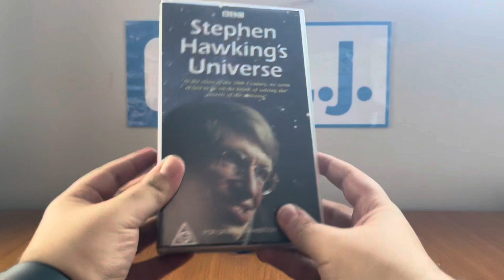VHS/Blu-Ray Update - Monday 17 July 2023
After another bus trip, I popped down to JB Hi-Fi to acquire another Blu-Ray which in fact, is a movie that I've seen in cinemas two months ago... it's Dungeons and Dragons: Honour Among Thieves!

When I got home from the Cherrybrook station, another package from Anthony Stefanou was sitting in the house. After opening it up, guess what's inside? It's another double tape from the BBC which is Stephen Hawking's Universe from 1998!

Unless you want me to do the openings to both of these as requests, the opening treatments will come later this month... or next month!

PLEASE READ THE RULES IN THE DESCRIPTION BEFORE COMMENTING:
2. Do NOT comment using bad/rude/inappropriate words (e.g. F***)!
3. Do NOT call me by my real name or tell me where my suburb is!
4. Do NOT go off-topic in the comments of one of my videos (like pester me about those)!
5. Do NOT send me requests to do the openings or menu walkthroughs to things that don't exist or I don't have!
6. Do NOT send me requests for and ask me questions in future Do you have this VHS/DVD/Blu-Ray/4K Ultra HD? videos or in Format Reviews (even though I do it randomly)!
7. Do NOT send me requests to react to such s*** that I've already reacted to in the past or movie trailers that I don't care much about, do NOT like or HATE!
8. Do NOT ask me to buy things that I've already got, don't care much about, do NOT like or HATE!
9. Do NOT send me links to and copy my opinions on movies or TV shows that I don't care about, do NOT like or HATE!
10. Do NOT say all the actors' names for each movie opening!
11. Do NOT ask me to buy things in future reaction videos!
12. Do NOT send me requests for anymore Logo Acapella's or Recipe Cookbook's because THEY HAVE BEEN DISCONTINUED!
13. Do NOT comment in Spanish, French, German or any other language!
14. Do NOT ask me to get any VHS's or DVD's of other ABC for Kids franchises or Hi-5 because I DON'T WATCH THEM ANYMORE!
15. Do NOT send me requests for anything else that I did in the past!
16. Do NOT ask me to buy a new copy of a DVD that I already threw out!
18. Do NOT send me requests to do VHS/DVD/Blu-Ray/4K Ultra HD closings to a random movie/TV show because IT'S GONNA BE A WASTE OF TIME!